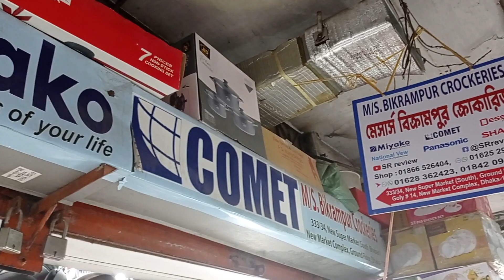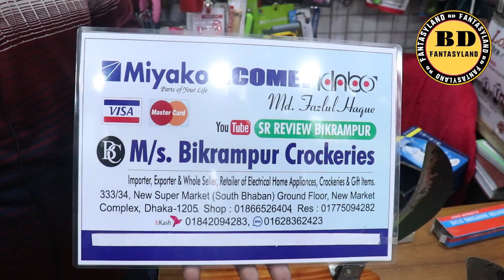দাড়িয়েই রান্নাঘরের কাটাকাটির সব কাজ করুন🔥Boti Price🔥Cutter Price in BD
এটা কোন দোকানের নাম্বার নয় 👇👇
মোবাইল: ০১৬৭২২৫৫৩৪২